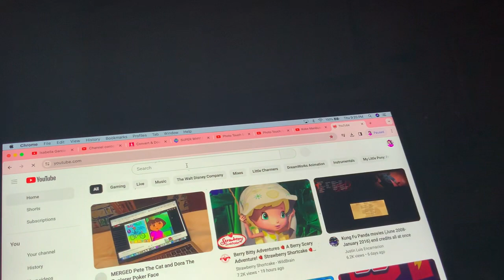Woofster’s Are Gone